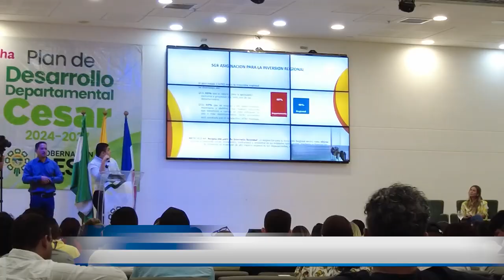CON LOS SECTORES SOCIALES LA GOBERNACIÓN DEL CESAR CONCRETO LAS INVERSIONES DE REGALÍAS